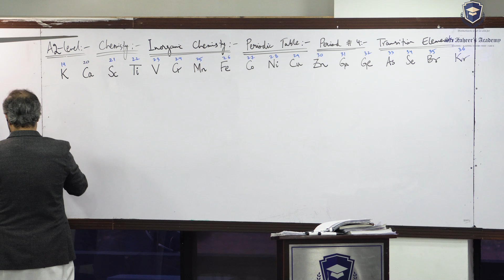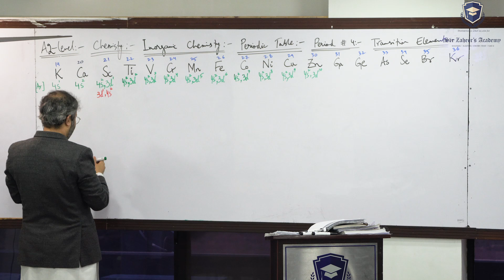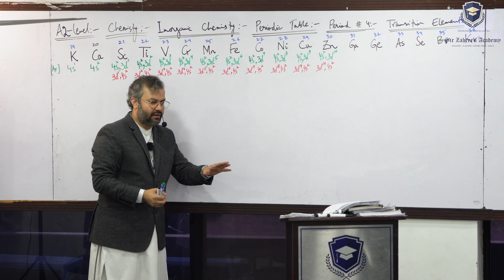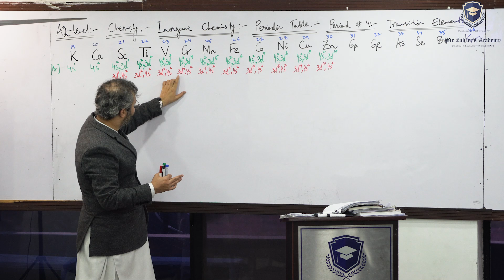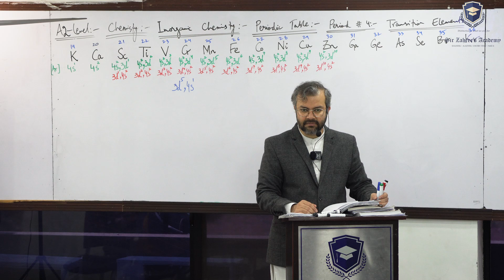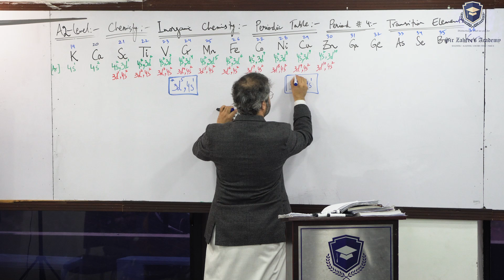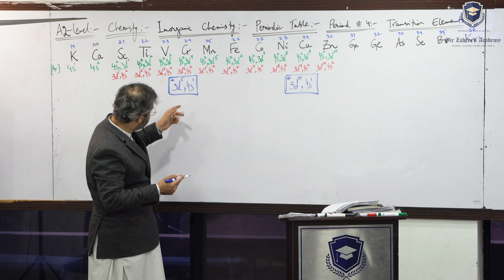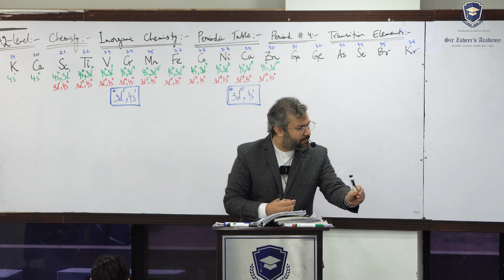A2-Level (9701) | Chemistry | Inorganic Chemistry | Periodic Table | Transition Elements